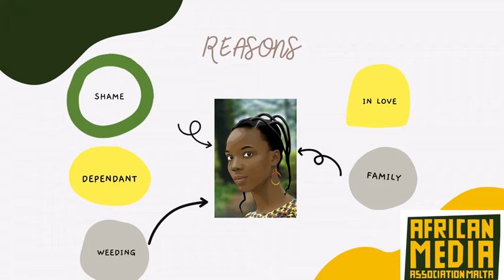Domestic violence against migrant women in Europe, in Malta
Today, we are talking about domestic violence against migrant women in Europe, in Malta.
There is no reliable data that can determine how widespread or how deep is the problem, because usually, women tend not to report their abusers, but the reports available and testimonies of women who decided to speak up,  tell  stories of psychological violence,  physical violence, economic
Violence and intimate partner violence.
The reasons of violence are numerous, starting from  the effects of patriarchal culture, to the economic vulnerability of the victims, and other many dynamics that  we discuss today with Precious Atigolo, Lorraine Fotso, and Myself Regine Nguini Psaila.